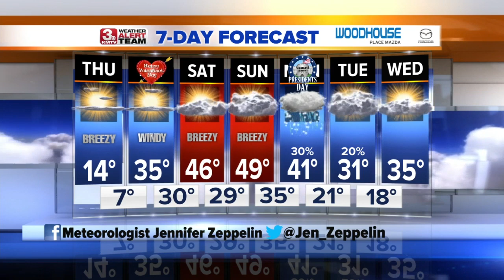Jennifer's Thursday Forecast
Wind chill advisory is in effect through the morning because feels like temps will drop to -15 to -30.